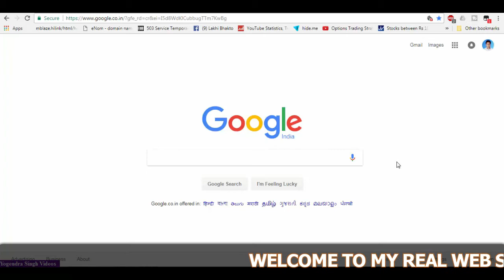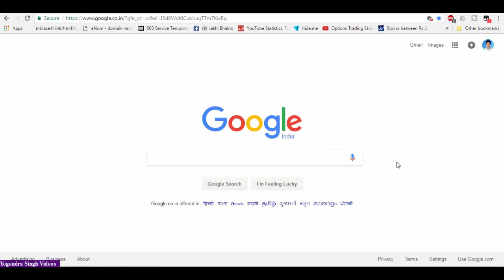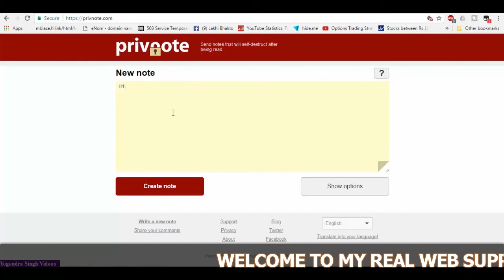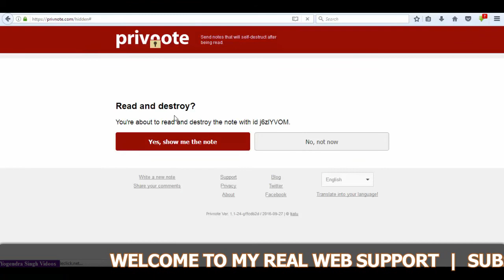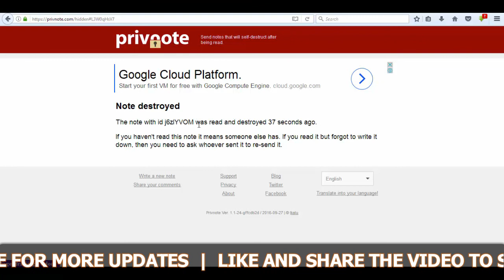Send Secret and Self Destructive Message for Free - Hindi Video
Want to Send Secret message with self destructive feature then you are at right place. Here I will show you the process of sending self destructive and secret message. You can send message by text, email or WhatsApp.

Privnote - Send notes that will self-destruct after being read

Techsmith Camtasia 9: The Essentials